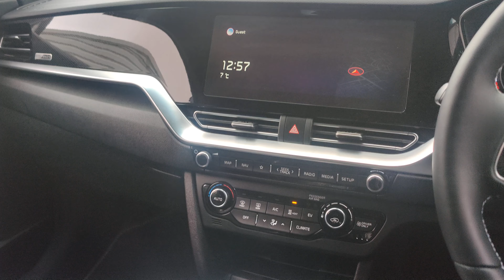KIA E-NIRO 4+, Finished in Ocean Blue